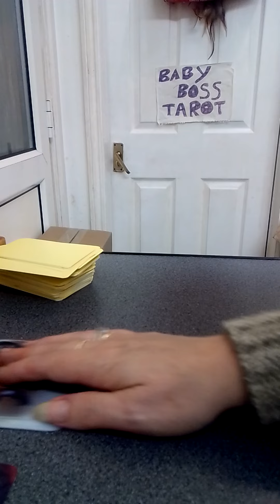leo twin flame reading